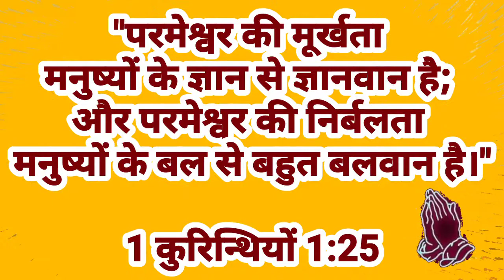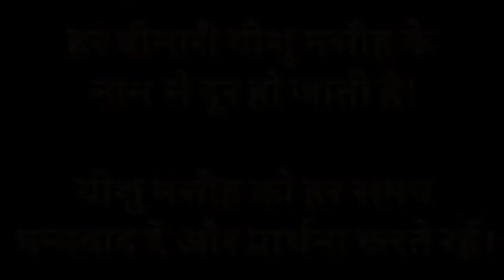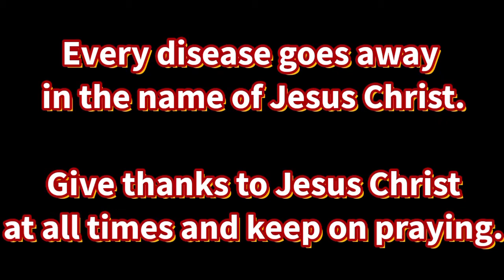Wisdom - बुद्धिमत्ता Bible Study-112 Dated 29-08-2020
1 कुरिन्थियों 1:24-31
1 Cor 1:24-31